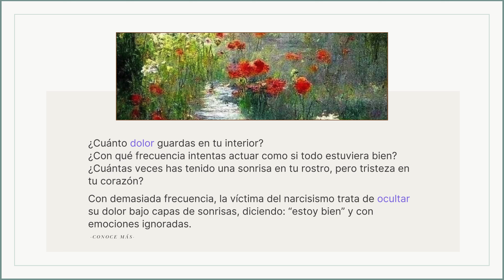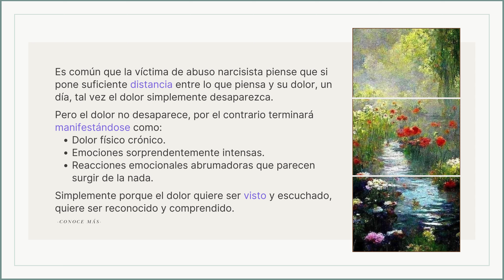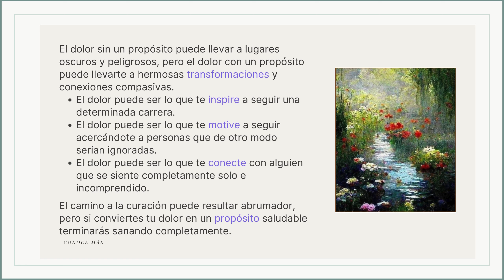En la curación del abuso NARCISISTA, el dolor no está destinado a permanecer dentro de ti.